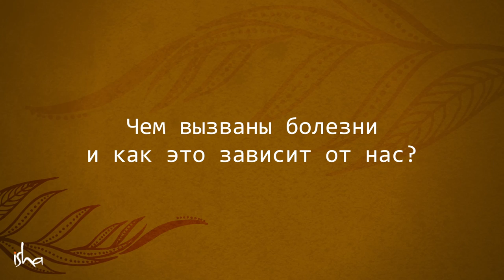Болезнь — это смерть «в рассрочку»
На что запрограммированы клетки вашего тела? Испытывая гнев, тревогу или обиды, мы посылаем организму сигналы разрушения. Садхгуру рассказывает, как справиться с хроническими недугами и обеспечить себе здоровье и долголетие.